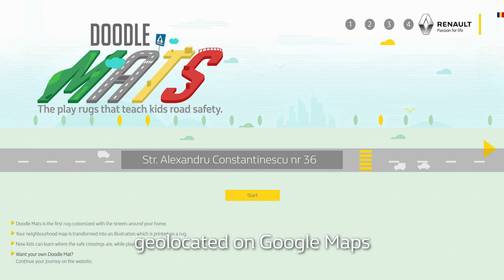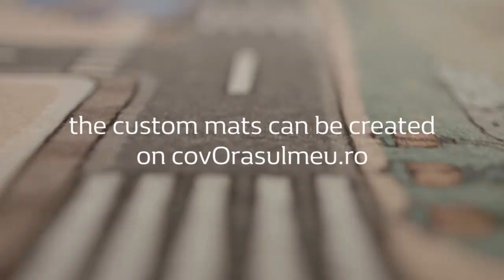Renault - Doodle Mats by Publicis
Wondering how to teach kids how important road safety actually is?

The answer is simple: by playing. We have created Doodle Mats – the first custom play rugs featuring the actual streets around your home, which you can use to teach the little ones how to safely cross the street, while having fun. customize your rug with one of the three available styles and you can win your own Doodle Mat!